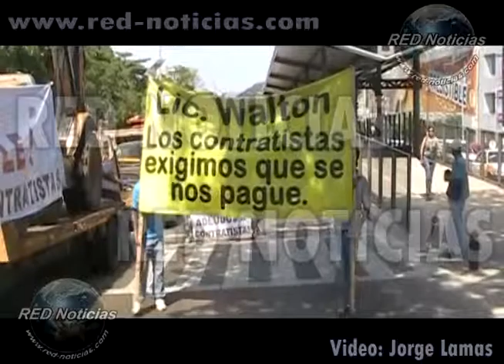Red Noticias Contratistas